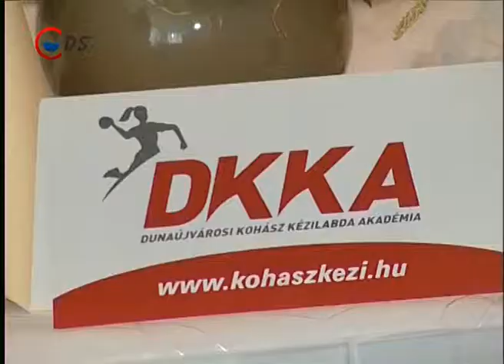Felkészülési mérkőzések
Mátéfi Eszter tanítványai július 24-én, délután 3 órakor hazai pályán VÁC együttese ellen kezdik meg a felkészülési mérkőzések sorát. Az alapozást a 3. alkalommal kiírt kohász kupa zárja le, amelyet augusztus 23-24-én rendeznek.